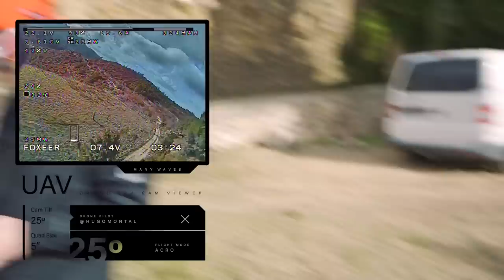🔥Vuelo mi DRONE FPV por PRIMERA VEZ | V-100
CAMARA + ACCESORIOS - Mi material para grabar y fotos:
Cámara SONY A7III
Objetivo Zeiss 16 – 35mm f4
Objetivo Sony 50mm f1.8
Micro mini para cámara
Tripode mega útil

PORTATIL ACTUAL – Un misil para renders 3D y gaming:
Portatil MSI GS66 Stealth

ALTAVOZ Bluetooth  –  Básico para mis horas infinitas en el estudio:
Altavoz BOSE

IMPRESORA 3D – Tengo 2 de diferentes tipos:
Creality Ender 3
Anycubic 3D

ACCESORIOS VARIOS –  Disco duro, ratón…:
Disco duro externo Toshiba HDD 2T
Raton Logitech Pro Wireless ( Brutal para diseño 3D y juegos )
Auriculares bluetooth BOSE 700

Un saludo,
Hugo Montal